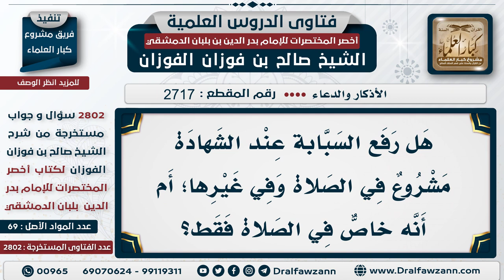[2717 -2802] هل رفع السبابة عند الشهادة خاص بالصلاة؟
السؤال: هل رفع السبَّابة عند الشهادة مشروع في الصلاة وفي غيرها؛ أم أنه خاص في الصلاة فقط؟
الجَوَابُ: عند ذكر الله عز وجل  عند ذكر الله يرفع السبابة إشارة إلى التوحيد في الصلاة وفي غيرها

للاشتراك في قناة الشيخ صالح الفوزان
سؤال وجواب من شرح أخصر المختصرات ( 2802 ) مقطع

للاستفسار والإقتراحات والدعم
رئيس الفريق
لمشروع كبار العلماء